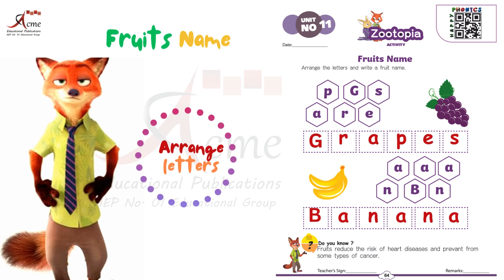W_N Arrange Letters Fruits Name in Happy Phonics Zootopia Stage 3"[ 64]